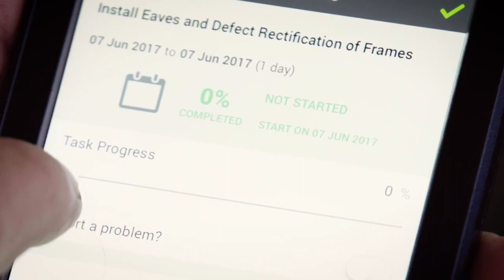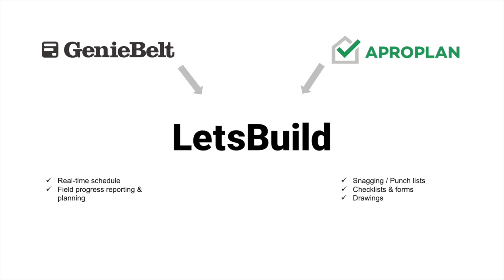GenieBelt and APROPLAN Merge to form LetsBuild!